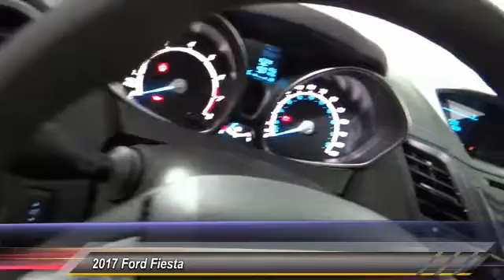2017 Ford Fiesta HEMET BEAUMONT MENIFEE PERRIS LAKE ELSINORE MURRIETA F17447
2017 Ford Fiesta SE HATCH

GOSCH FORD HEMET PROUDLY SERVING HEMET, BEAUMONT, MENIFEE, PERRIS, LAKE ELSINORE, MURRIETA, AND SURROUNDING SOUTHERN CALIFORNIA LOCATIONS. THIS BLACK 2017 Ford FIESTA IS EQUIPPED WITH A 1.6L Ti-VCT I-4 Engine, MANUAL TRANSMISSION, AND RECEIVES AN ESTIMATED 27 City/35 Hwy MPG. GOSCH FORD HEMET 150 CARRIAGE CIRCLE HEMET CA 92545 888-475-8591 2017 Ford FIESTA SE HATCH Gosch Auto Group is excited to offer this 2017 Ford Fiesta. Why spend more money than you have to? This Ford Fiesta will help you keep the extra money you'd normally spend on gas. Look no further, you have found exactly what you've been looking for. This is the one. Just what you've been looking for. The Ford Fiesta SE will provide you with everything you have always wanted in a car -- Quality, Reliability, and Character. Please contact the Gosch Auto Group for more information. Stock #: F17447 | VIN: 3FADP4EJ3HM104339 | 2017 Ford Fiesta SE Hatch Gosch Ford Hemet